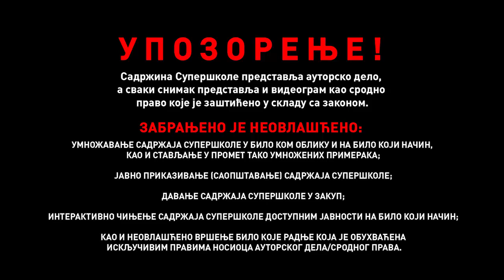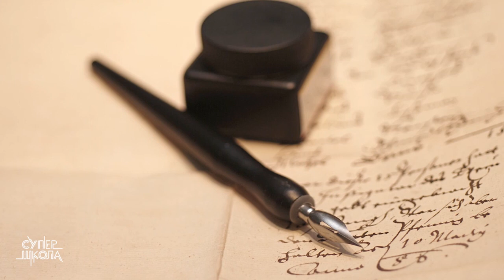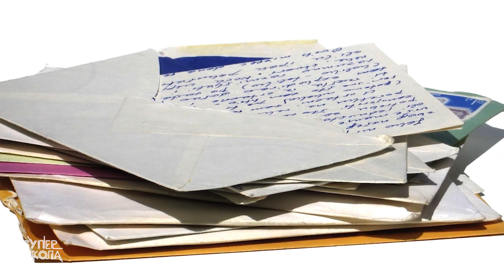„Pismo majci“, Sergej Jesenjin - Srpski jezik za 8. razred (#15) | SuperŠkola